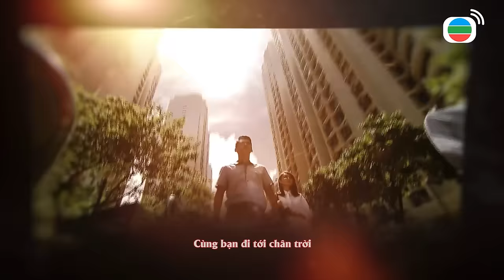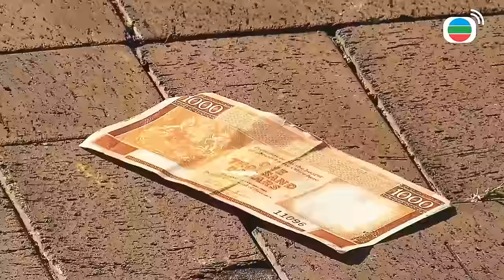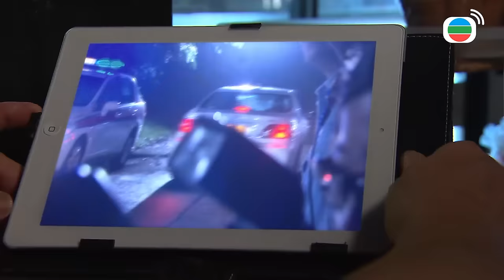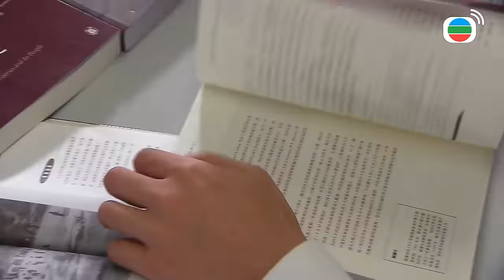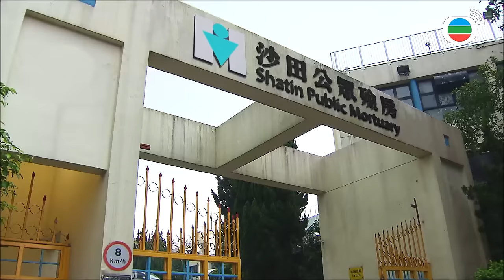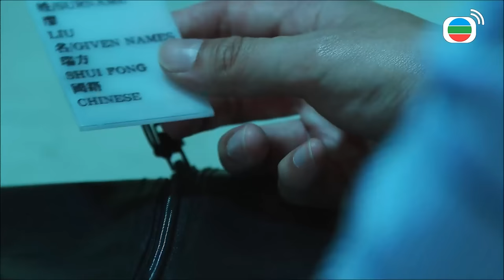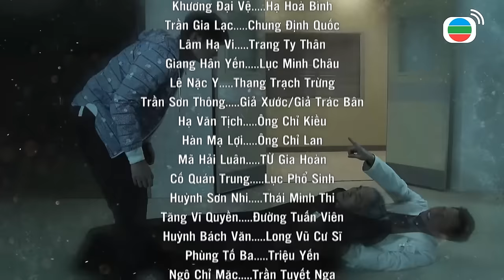Nghịch Duyên (Daddy Cool) 02/35 | Lê Diệu Tường, Trần Gia Lạc, Khương Đại Vệ, Lâm Hạ Vy | TVB 2017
Phim TVB Nghịch Duyên (Daddy Cool)
Diễn viên: Lê Diệu Tường | Trần Gia Lạc | Khương Đại Vệ | Lâm Hạ Vy | Trần Sơn Thông | Lê Nặc Ý | Giang Hân Yến | Kênh TVB tiếng Việt

✨Nội dung phim: Sau trận chiến tranh khốc liệt, Chung Định Quốc vô tình bị đông lạnh trong phòng thí nghiệm bỏ hoang hơn 70 năm. Nhờ cơn mưa giông lớn, Quốc mới được thoát ra ngoài mà vẫn mang hình hài của thời trai trẻ. Quốc tìm lại người con thất lạc – Hạ Hòa Bình. Bình nay vào tuổi trung niên, có một đứa con trai đã lập gia đình, tên là Hạ Vĩnh Niên. Tiếc thay, cả Bình và Niên đều cực kỳ tham lam và ích kỷ. Bình thường xuyên kiếm chuyện để lấy hết tiền của Niên, khiến Niên luôn rơi vào cảnh túng quẫn. Còn Niên hành nghề bói toán, lợi dụng sự cả tin của người khác để trục lợi, trong đó có nữ đại gia Ông Chỉ Kiều. Nhìn thấy con và cháu trai của mình bị xã hội tha hóa, Quốc rất đau lòng, quyết tâm dạy dỗ lại Bình và Niên. Chính phủ muốn che giấu lai lịch của Quốc nên cho Quốc làm nhân viên văn phòng tại sở phúc lợi. Nhờ đó, Quốc làm quen với Trang Tư Thần – cô cảnh sát nhiệt thành, coi trọng gia đình. Sự can trường, tài trí của Quốc trong các phi vụ điều tra làm cho Thần ngày một ngưỡng mộ và đem lòng yêu Quốc. Nhưng Quốc không thể tiến tới vì mặc cảm tuổi tác. Trong khi đó, cảnh sát điều tra Giả Trác Bân cũng có ý với Thần. Bân có vẻ ngoài liêm chính, đàng hoàng, nhưng thực tế lại rất gian manh, không từ mọi thủ đoạn. Bân nắm giữ tất cả bí mật của Quốc, Bình, Niên, Kiều và Thần. Nhưng khi bí mật sắp được hé lộ, Bân đột nhiên bị sát hại một cách kỳ lạ...